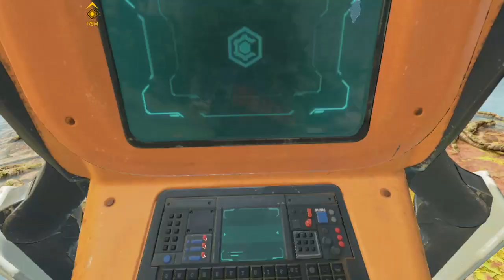Thank You Octane and Lifeline!!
We fought hard to earned it